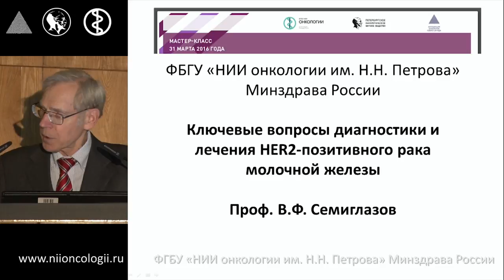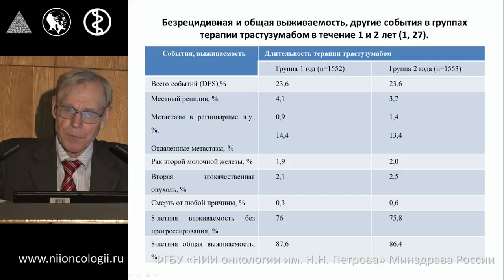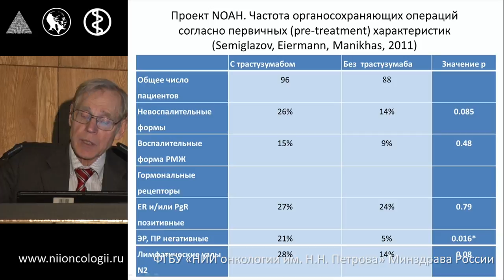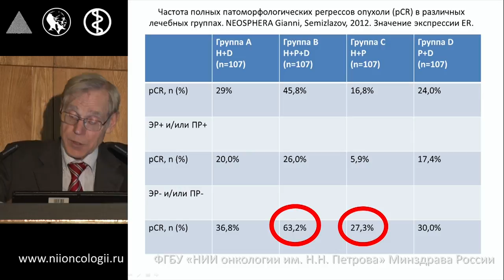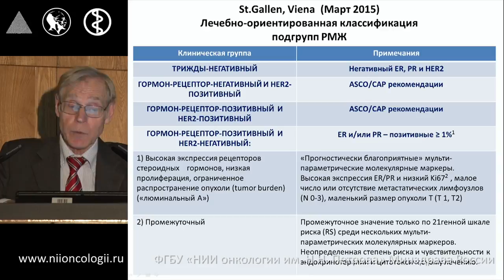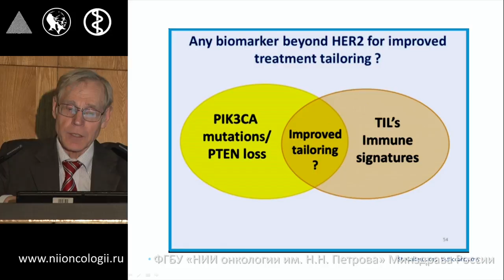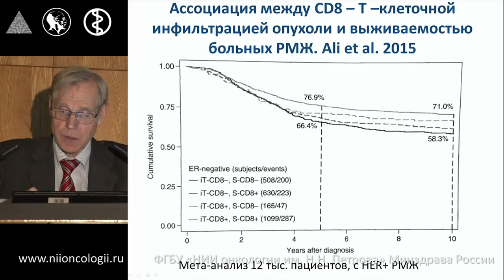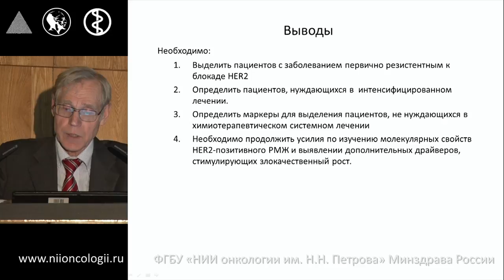Рекомендации St. Gallen, ESMO, San-Antonio о лечении HER2-позитивного рака молочной железы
Мастер-класс «Ключевые вопросы диагностики и лечения HER2-позитивного местно-распространенного рака молочной железы»
Семиглазов В.Ф.